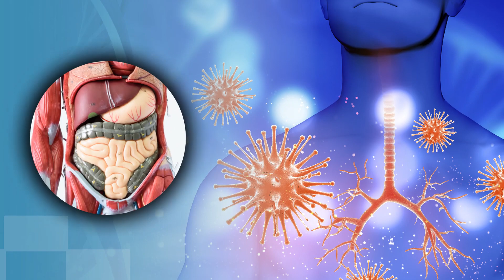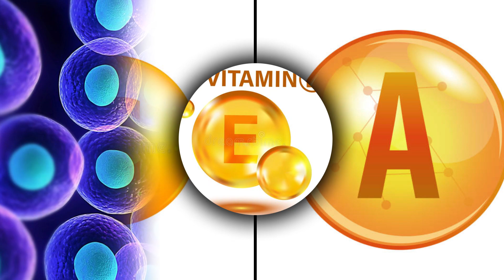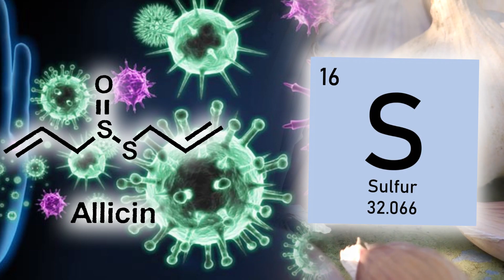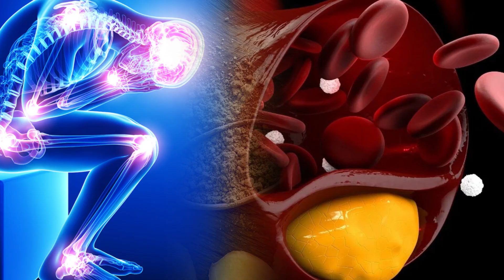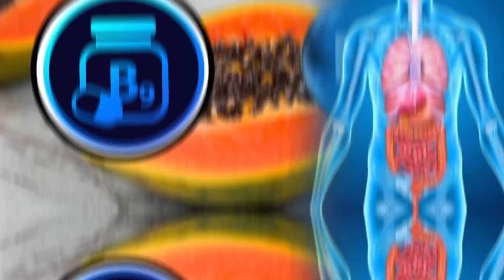Top 10 foods to boost your immune system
Hello there viewers! Welcome back to the channel. A strong immune system helps to keep a person healthy. Can specific foods boost the immune system? The immune system consists of organs, cells, tissues, and proteins. Together, these carry out bodily processes that fight off pathogens, which are the viruses, bacteria, and foreign bodies that cause infection or disease. Today, we will talk about top 10 foods to boost your immune system.

Timestamp - Top 10 foods to boost your immune system
00:34 No 1.  Blueberries
01:00 No 2.  Broccoli
01:21 No 3. Dark chocolate
01:54 No 4. Sweet potatoes
02:14 No 5. Garlic
02:45 No 6. Ginger
03:14 No 7. Spinach
03:44 No 8. Green tea
04:03 No 9. Sunflower seeds
04:25 No 10. Papaya

Here we end up for today. I hope you have enjoyed the video.